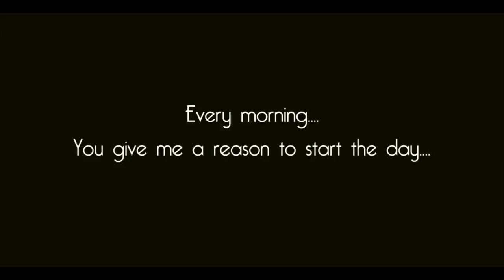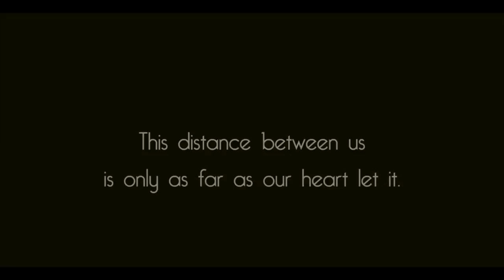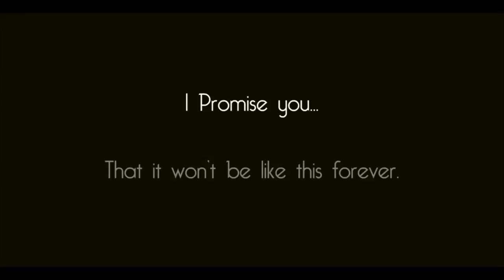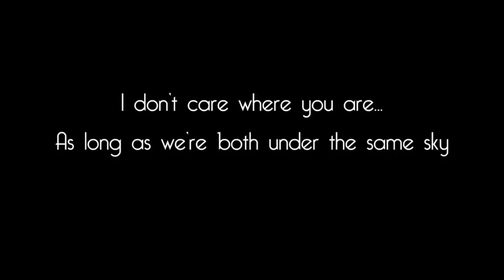Long Distance Relationship Animation song @True Love